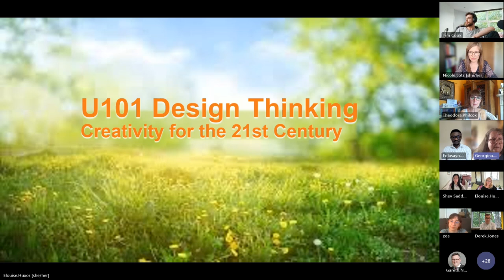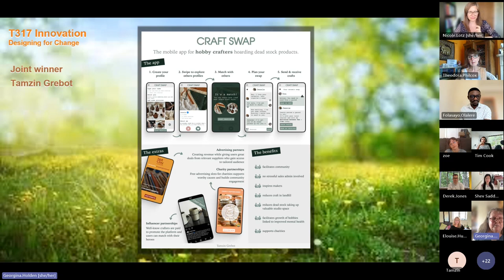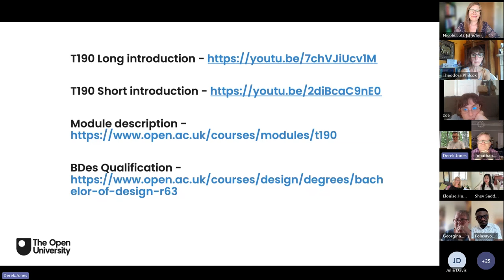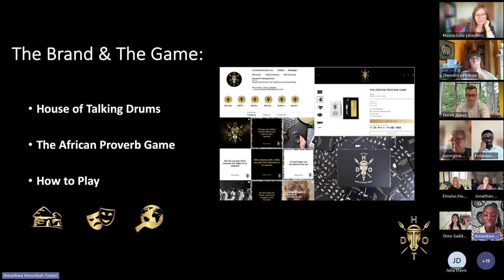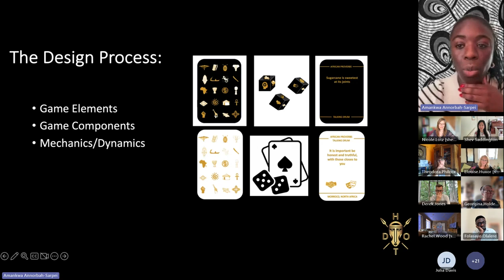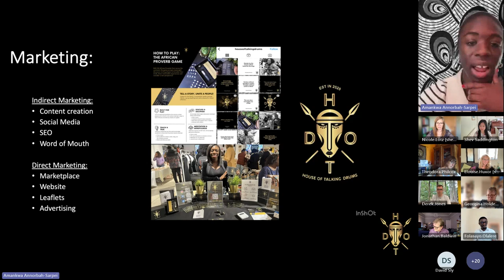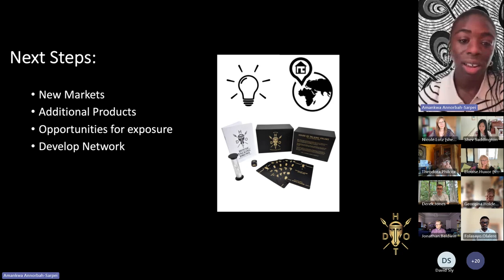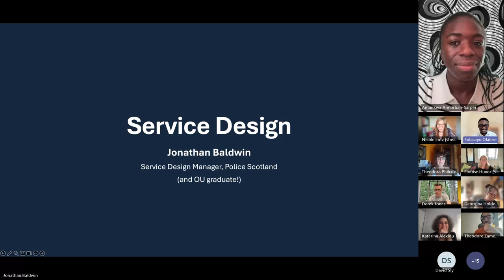Annual Show 2024 Opening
At the opening of the Annual Show 2024, our student design exhibition at the Open University, we announced the winners of this year's best design competition. We also heard about our new Design Qualification, the BDes, R63, in OU speak. And we were treated to a fantastic talk by Amankwa from House of Talking Drums, explaining her African Proverb Card Game design process.